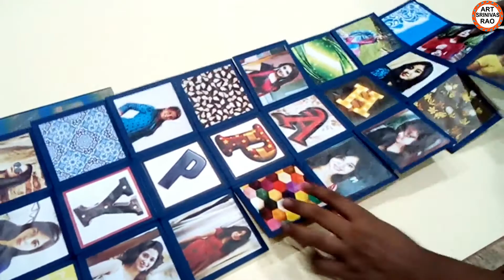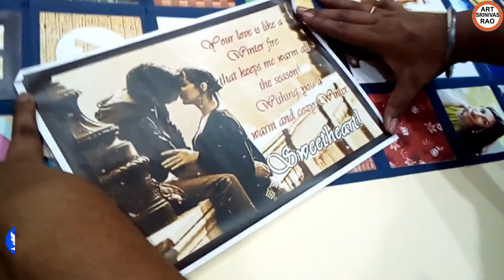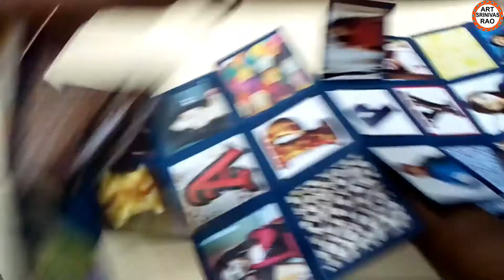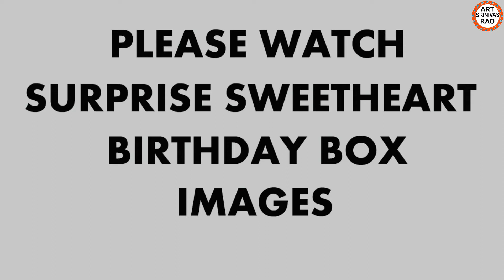SURPRISE SWEETHEART BIRTHDAY BOX